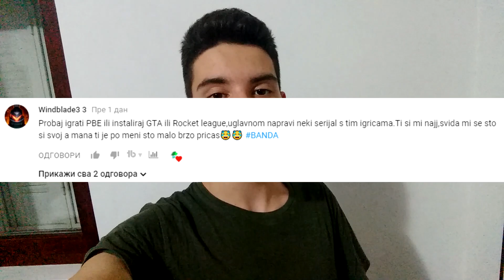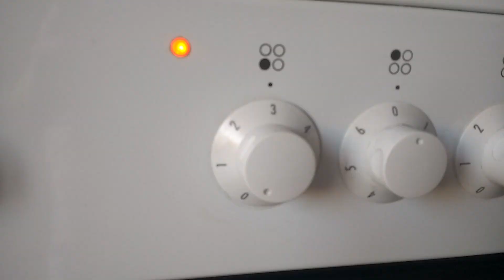Kako Gejmer Pravi TORTU!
⚡ Napisite u komentar sta jos zelite da PRAVIM ❤

▶ Discord (ako zelite da pricamo)

✅ Budite srecni i ucite za skolu hahah 😀